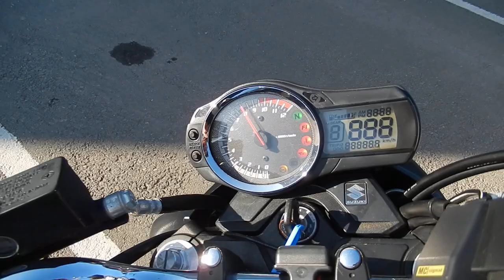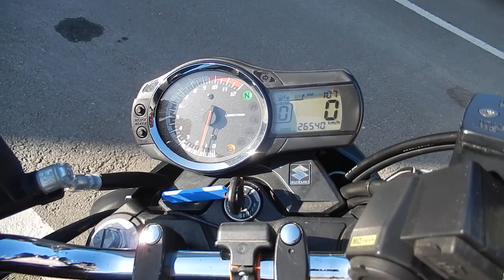No B9345 SUZUKI BANDIT 1250 ABS